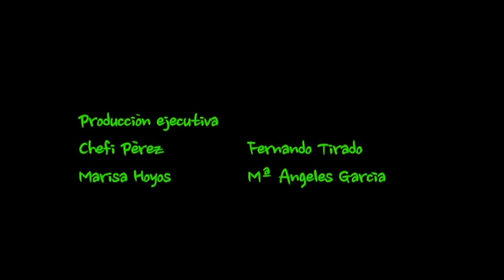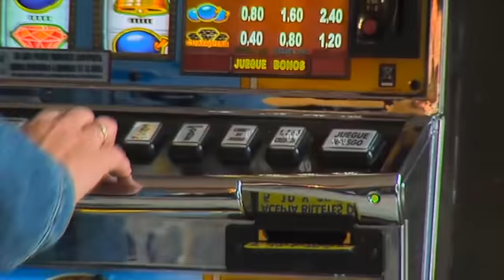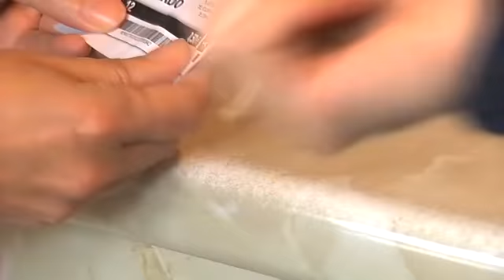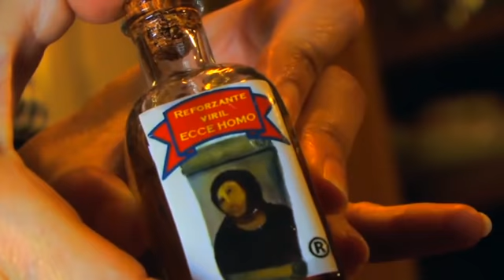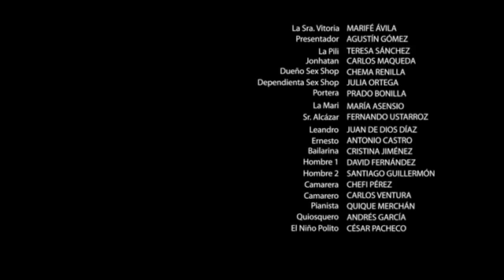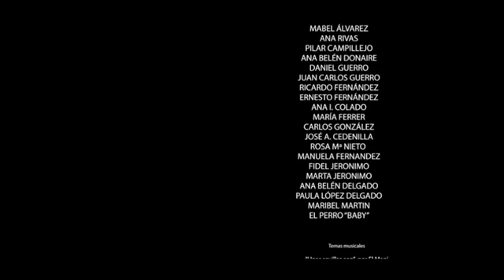LA CRISIS DE MI VECINA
Una alocada comedia de la factoría Pachesa Films. Una entrañable mirada absurda, surrealista, naif de la realidad de nuestra España en estos tiempos de crisis.
Dirigida por César Pacheco